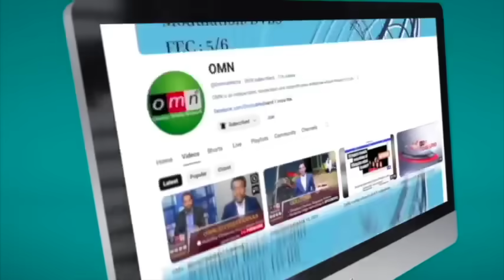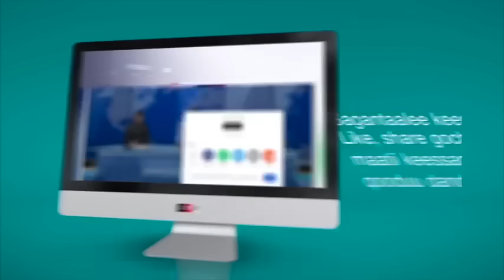OMN ODUU IJOO AMAJJII 15, 2024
Baqattoonni Oromoo Somaaliyaa jiraatan rakkoo nageenyaaf saaxilaman.